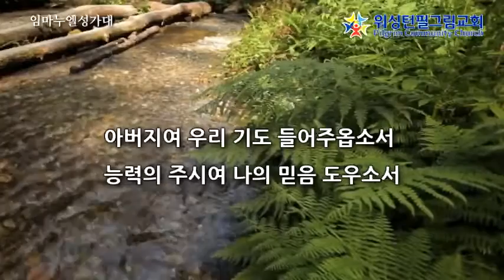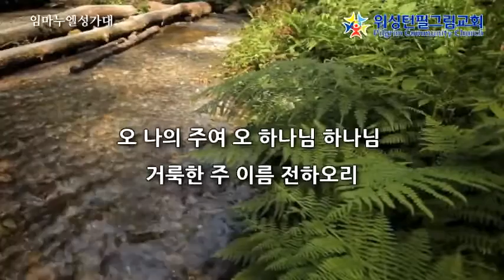하늘의 아버지 (헨델)